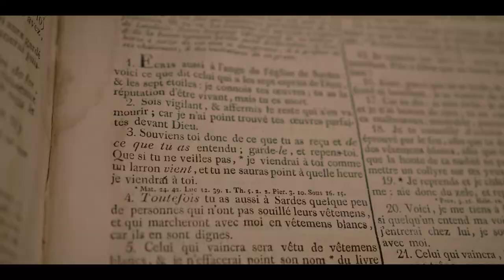Times of Deception - Full Trailer (Thinking Man Films)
TIMES OF DECEPTION
“The 7 Churches of Revelation: Times of Deception,” the second film in this series, investigates the final 4 churches: Thyatira, Sardis, Philadelphia and Laodicea.

Released on April 29, 2022, the film ventures to these ancient church locations to uncover what we can learn today from the warnings given to those churches of the 1st Century. These Biblically prophetic letters point to a future that applies to us today. What do they warn? What important understandings are we to heed?